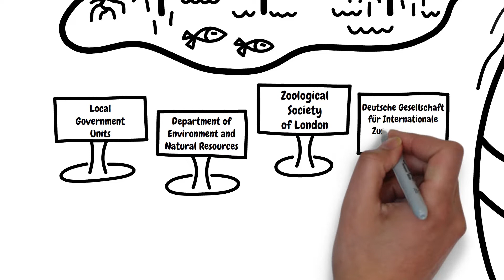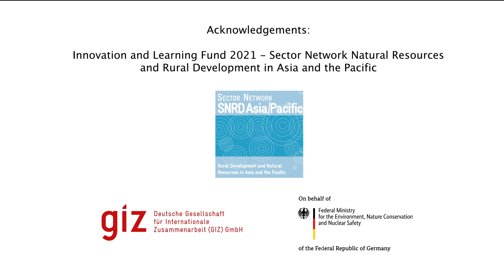Multi-stakeholder collaboration (with Filipino subtitles)